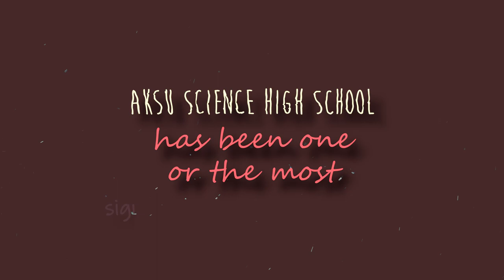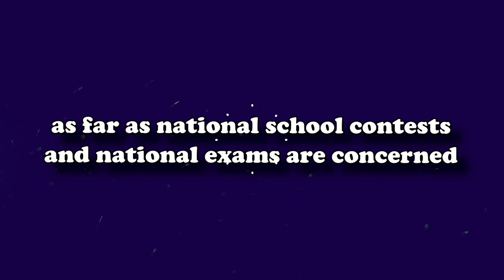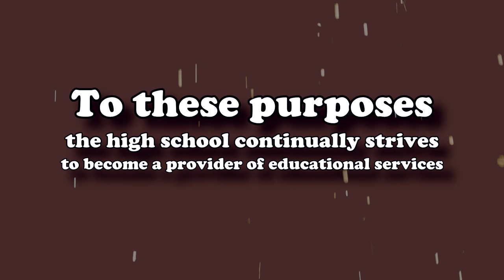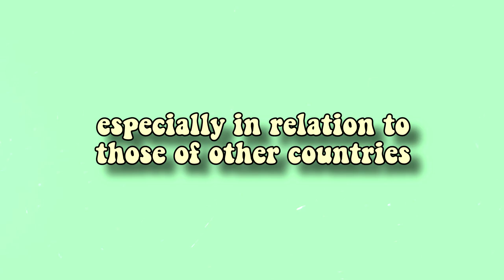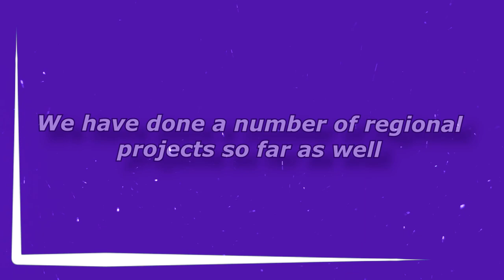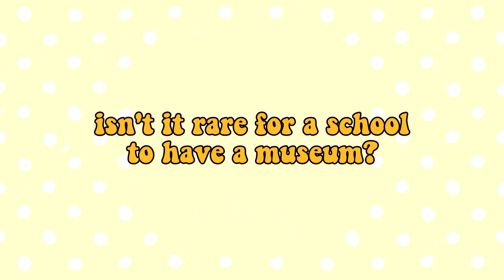AKSU SCIENCE HIGH SCHOOL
Presentation of our school